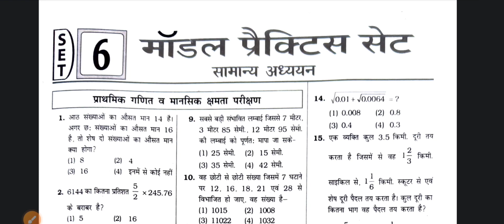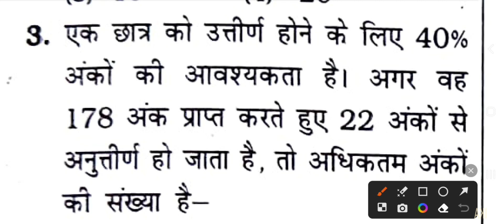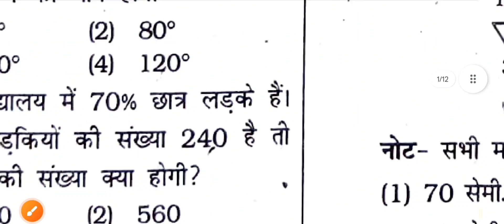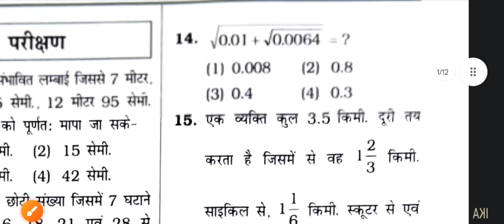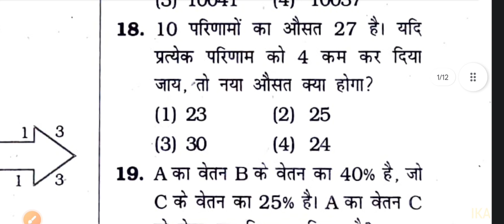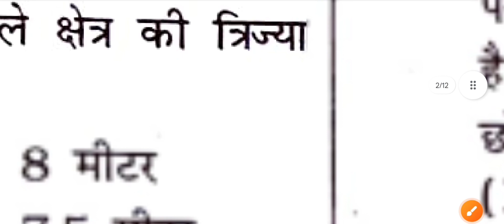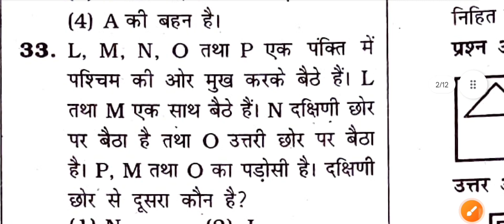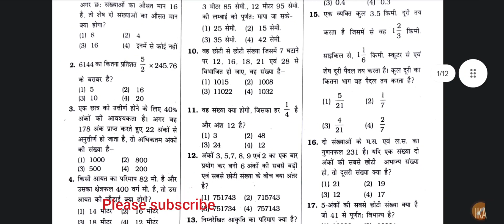BPSC शिक्षक भर्ती Practice set Solution | Set 6 | गणित | Maths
इस वीडियो में मैं किरण प्रकाशन पुस्तक के अभ्यास सेट 6 के गणित के प्रश्नों को हल करूंगा।

In this video I will  solve Maths questions from Kiran Publication Book Practice Set 6.

Is series ka aur dusra important video dekhne ke liye playlist link par click kare: